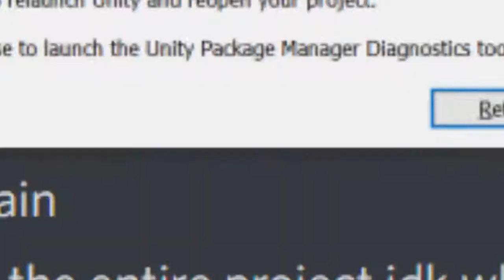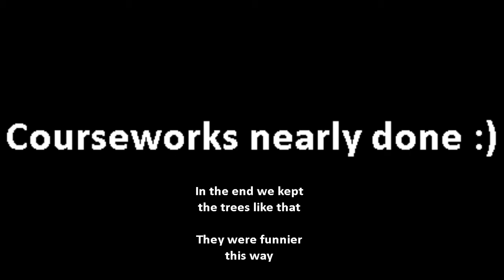Skyward Broadside Development Glitch Reel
For the past 15 or so weeks, me and 6 friend have been making a game in the unity game engine, which our lecturers will mark us on.
I was mainly on technical development and graphics, meaning I got front row to some of the best glitches!

I thought it would be a nice way to relieve some stress, so here they are